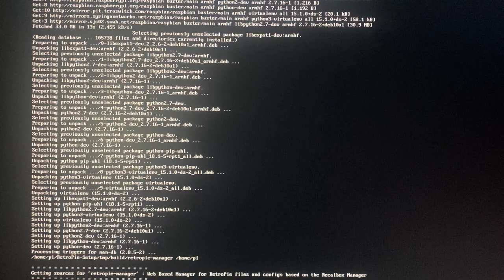Retro Pi setup - 2020